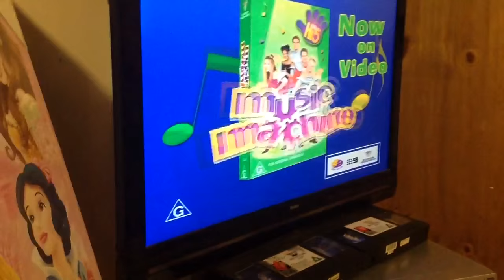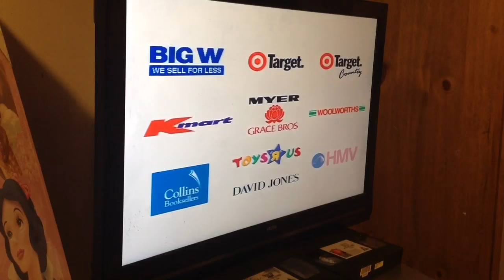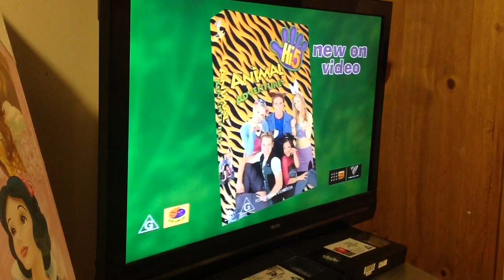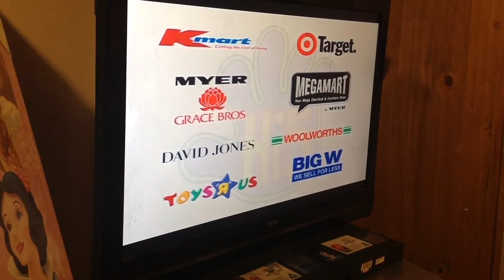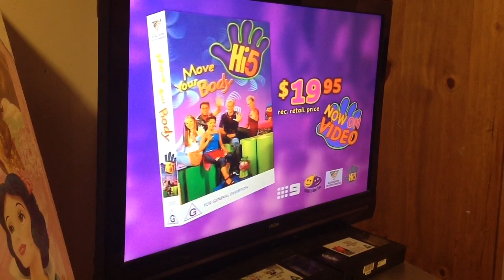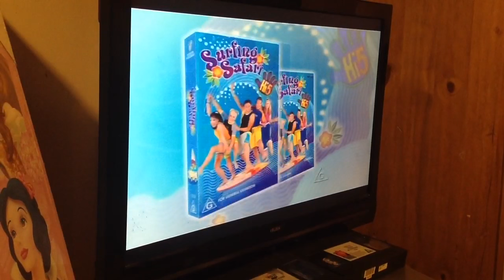hi 5 hi energy dvd trailers